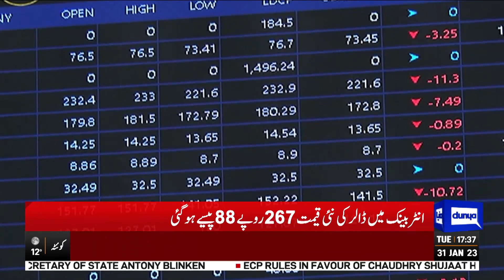WATCH! Bad News For Dollar Holders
Change in Dollar Price, Dollar Price Decreased After 3 Days